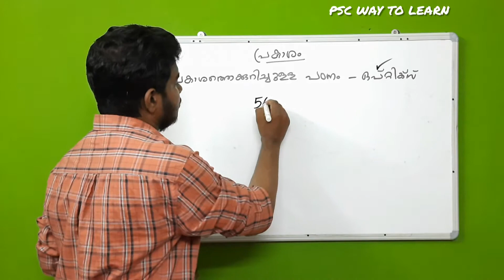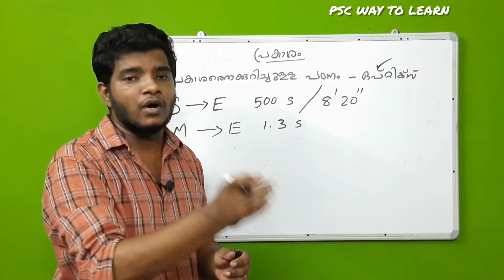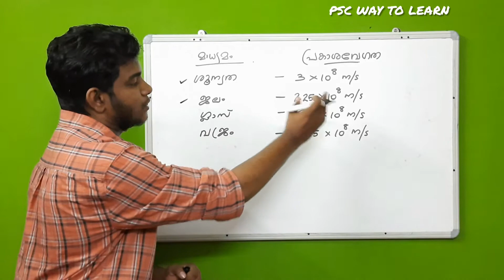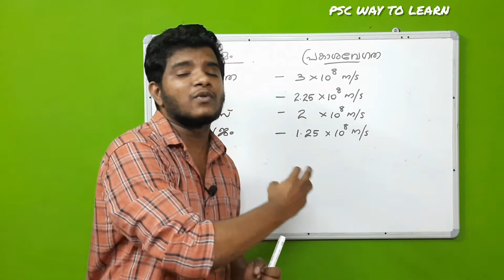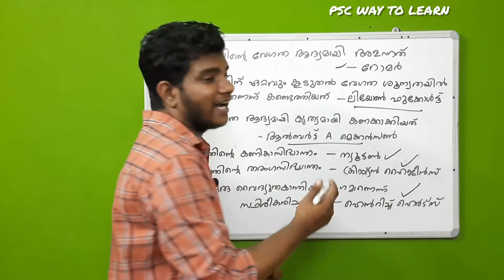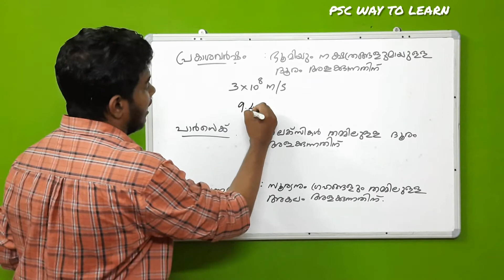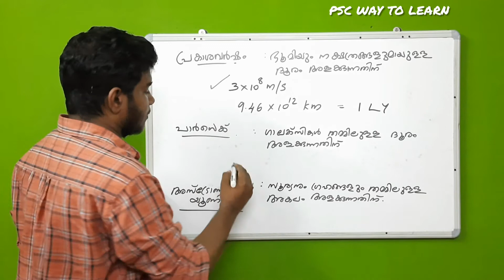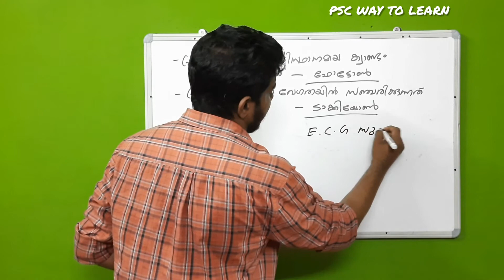പലപ്പോഴും നെഗറ്റീവ് വാങ്ങിത്തന്ന സയൻസ് ടോപിക് പ്രകാശം ഇനി അറിഞ്ഞ് കീഴടക്കാം||SCIENCE TOPIC LIGHT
PSC WAY TO LEARN

KERALA PSC 10 TH LEVEL PRELIMINARY EXAM SYLLABUS BASED CLASSES

SCIENCE TOPIC
LIGHT
പ്രകാശം
പ്രമുഖ ശാസ്ത്രജ്ഞന്മാർ
പ്രകാശവർഷം
പാർസെക്
അസ്ട്രോണമിക്കൽ യൂണിറ്റ്